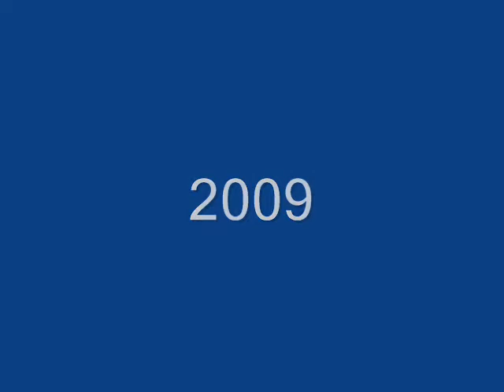Robert Kubica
Droga i przebieg Roberta Kubicy w formule 1